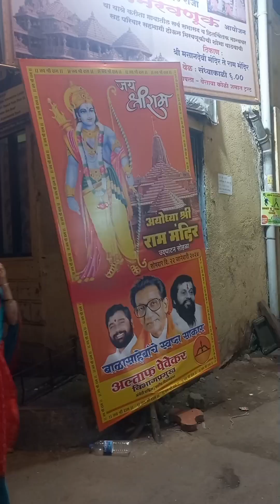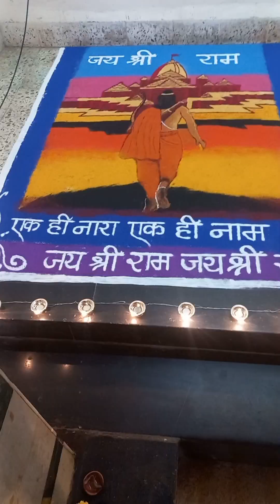राम लला की प्राण प्रतिष्ठा महोत्सव मुंबई।explorer